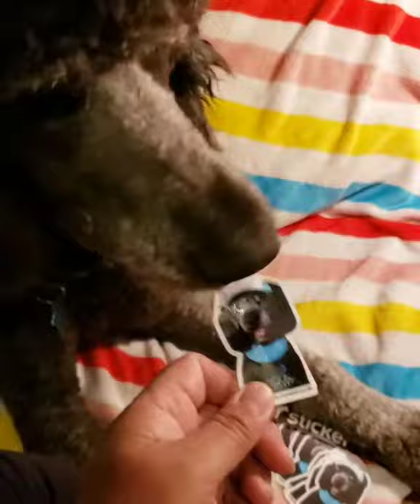Dog stickers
Miklo's stickers came in!! I call this picture his tinder profile picture 🤭 Miklo approves! He says they taste scrumptious!!! 😁💙🐩